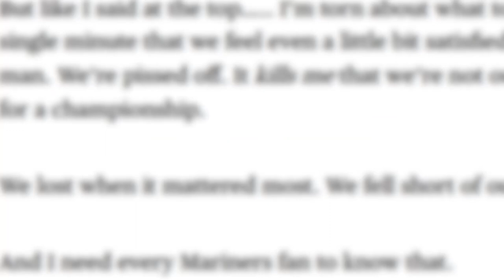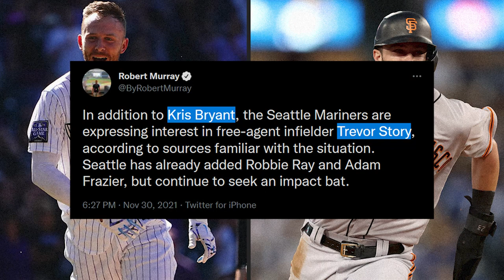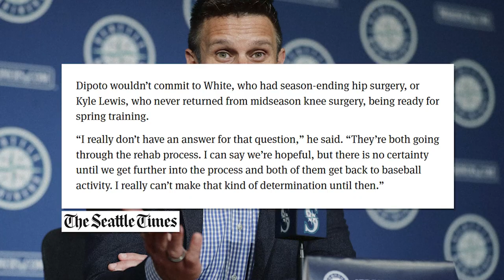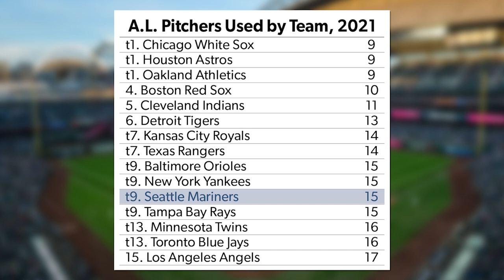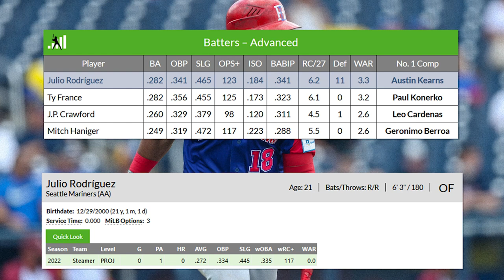5 Ways the Mariners Could Keep Themselves in the Playoff Conversation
The Seattle Mariners won 90 games last season. Can they do it again in 2022?